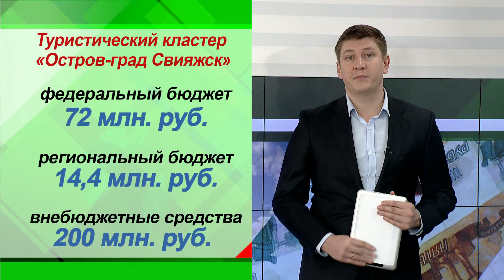Новости Экономики Татарстана - 15.01.16